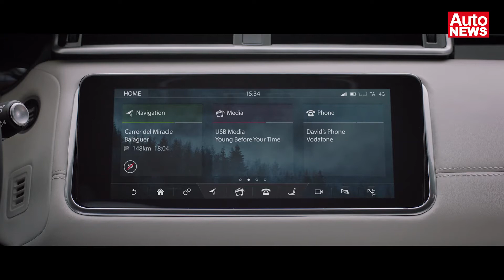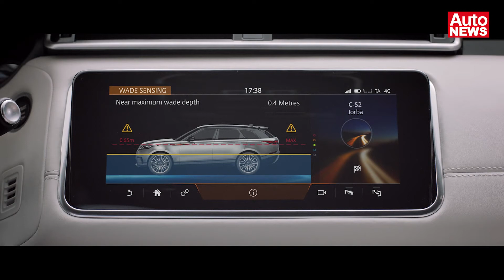Range Rover Velar: Das Äquivalent zum Jaguar F-Pace im Video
Land Rover preist den Velar als völlig neu entwickeltes SUV an, doch in Wirklichkeit steckt wohl der F-Pace von Partnermarke Jaguar dahinter. Dennoch: Das Auto ist mehr als nur einen Blick wert